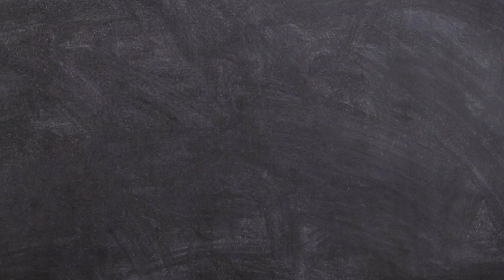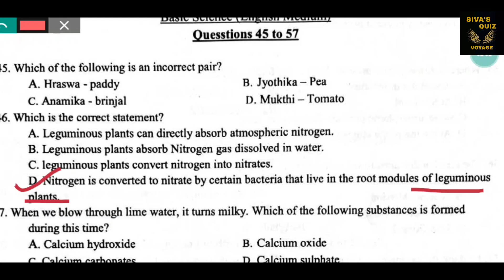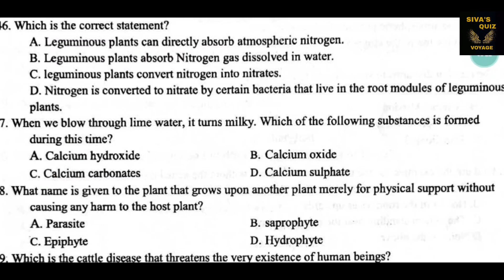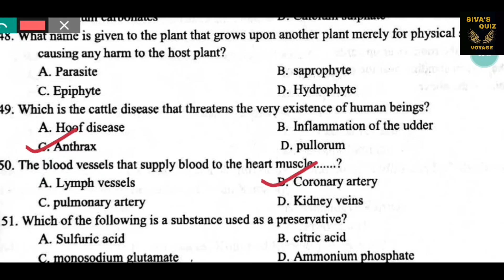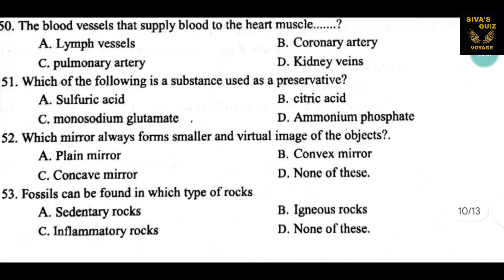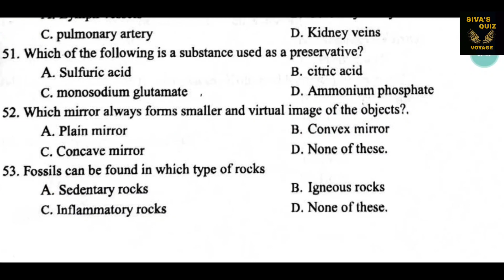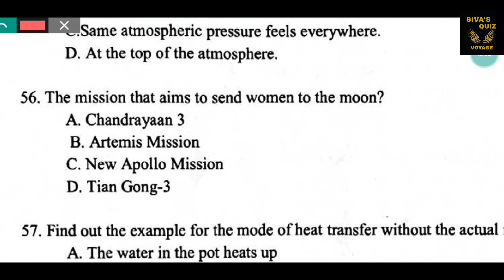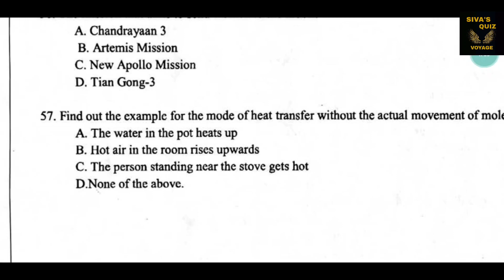USS Basic science important questions/Model questions USS 2023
For more videos on USS:-👇👌💯💯